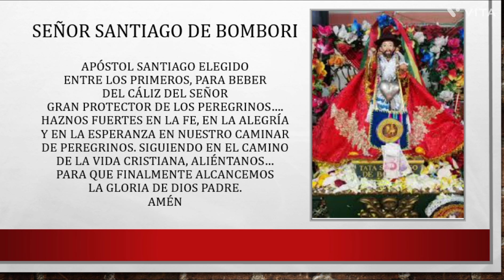ORACIÓN AL SEÑOR SANTIAGO DE BOMBORI